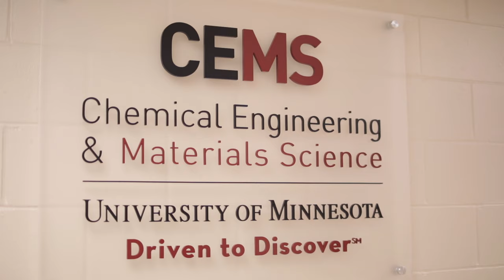CEMS UMN Thank You Alumni and Friends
Copyright November 2018. Department of Chemical Engineering and Materials Science, University of Minnesota.